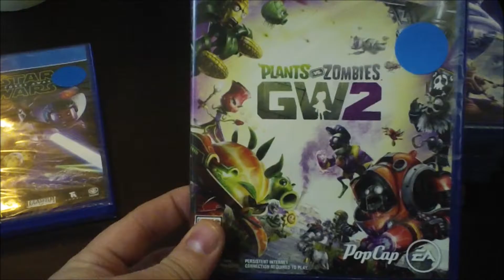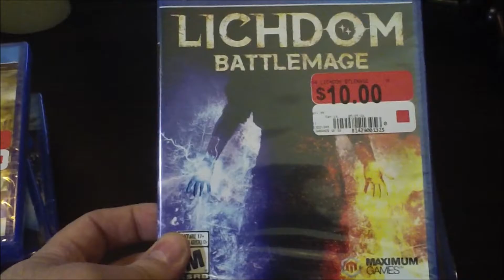BLACK FRIDAY PICKUPS!!! PRETTY DECENT HUAL!!! [Gaming News]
I did go out on Black Friday! See what I picked for games!